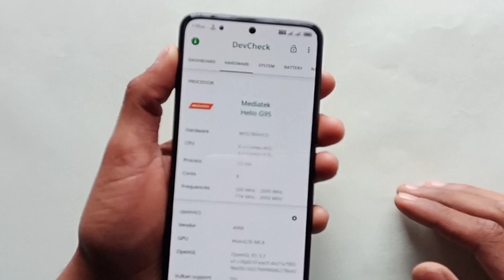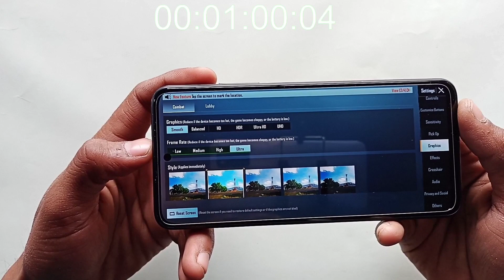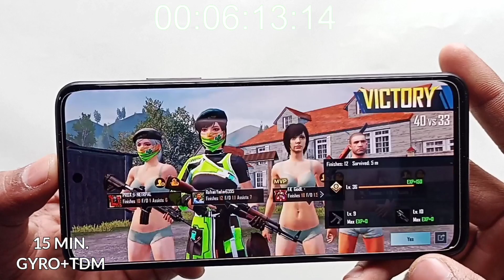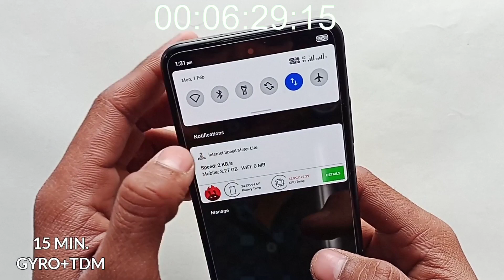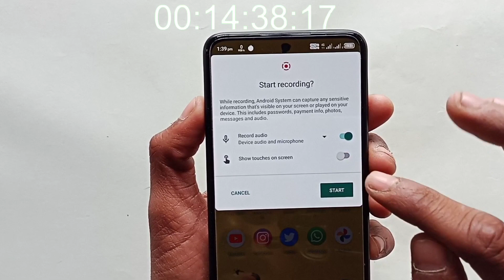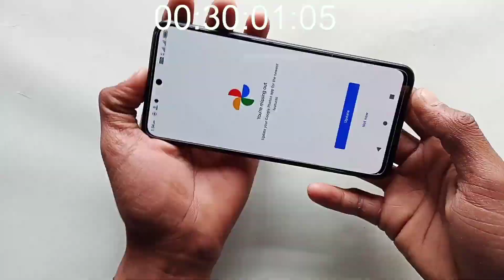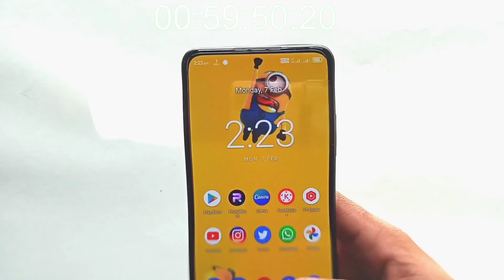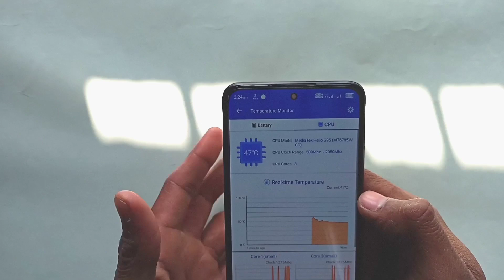Micromax In Note 2 “BGMI TEST” |इसे कहते हैं असली Gyro Gaming।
Hello,
My name is Vishal Yadav.

 I Played “BGMI” in Micromax In Note 2 |इसे कहते हैं असली Gyro Gaming।

In this video, I had explained you about Micromax in note 2

what are future plans?

Thanks to everyone who watch this video